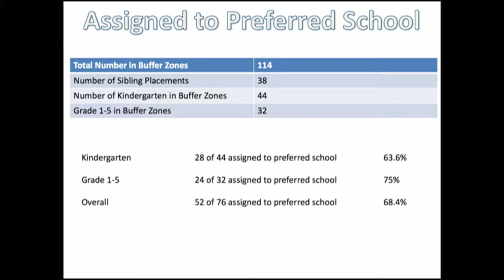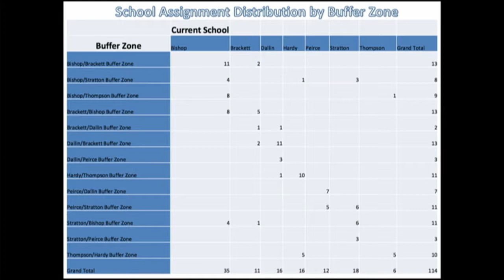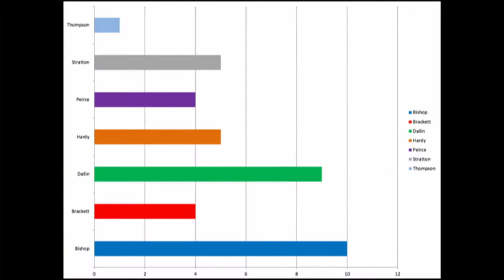School Committee Meeting - October 22, 2015